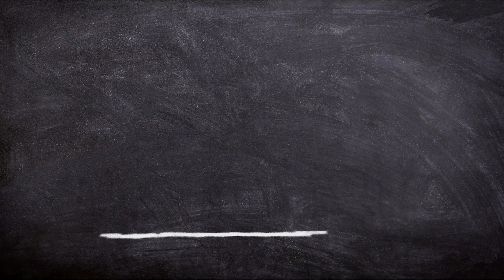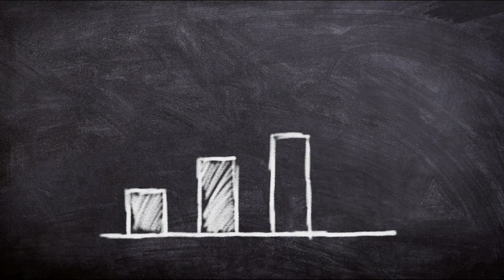Air Force me Job kaise paye | Air Force me kaise jaye | Air force Kaise Bane | Ayush Arena |Airforce